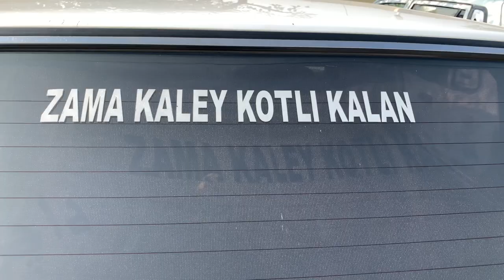Kotli Kalan Wedding 🎊 Day Of Mukhtiar Ali & Hashmat Ali Sons Of Jehanzeb Khan Tatar Khel #2022